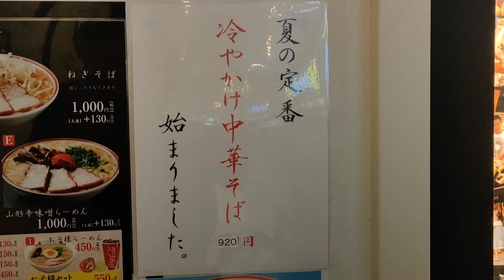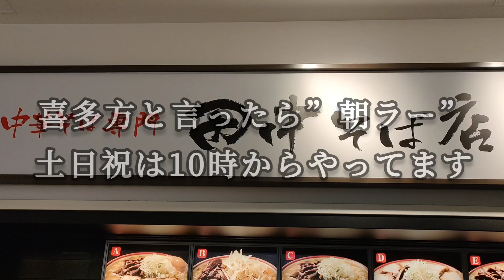今夜もラーメンですよ １９０杯目【中華そば専門 田中そば店（ダイバーシティ東京店）】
中華そば専門 田中そば店
（ダイバーシティ東京店）

東京都江東区青海１−１−１０
ダイバーシティ東京プラザ２階
営業時間：11：00～21：00
土日祝：10：00～22：00

ミュージシャン: ZakharValaha

ミュージシャン: Gabriel

ミュージシャン: Dmitriy Diomores

ミュージシャン: ohforheavensake